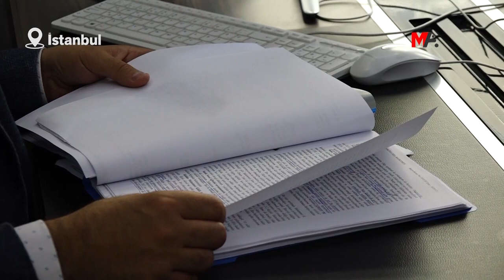İSTANBUL'DA DAMAT VE YAKINLARI NEDEN TUTUKLANDI?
İstanbul’un Esenyurt ilçesinde sarı, kırmızı ve yeşil renkte şal takan damat ile düğüne katılan 9 kişi polis tarafından 14 Haziran’da gözaltına alındı. 12 Haziran’da Esenyurt Belediye Nikah Sarayı 2’nci katında yapılan düğün nedeniyle polis, damat Mesut Karçık ile birlikte 9 kişiyi ifadeye çağırdı. Kıraç Polis Karakolu’na giden 10 kişi burada gözaltına alındı. Sarı, kırmızı ve yeşil şal taktıkları için tutuklanan damat ve ailesinin avukatı Hüseyin Boğatekin, iki polisin savcılık kararı olmadan düğüne gidip çekim yaptıklarını kaydetti.